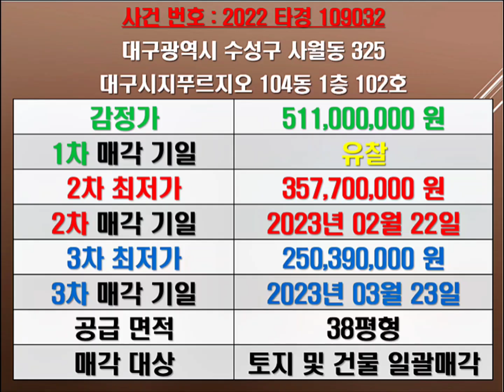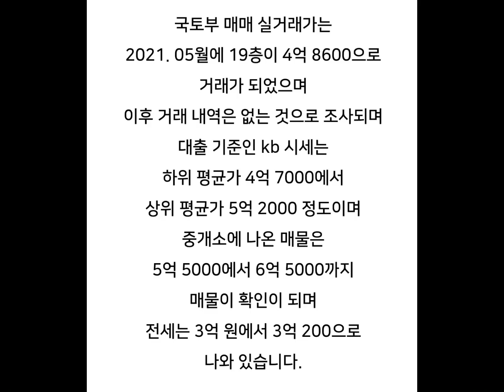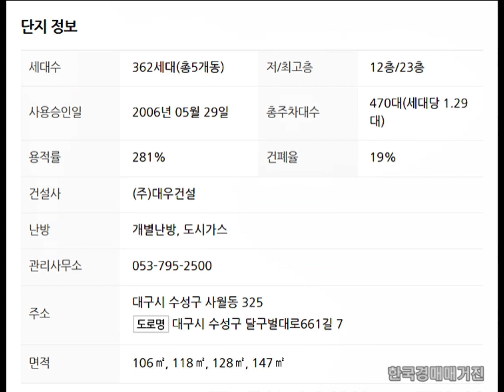대구아파트경매 대구시지푸르지오경매 대구수성구아파트경매 대구수성구아파트시세 대구시지푸르지오매매시세 수성구사월동아파트시세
대구 수성구 사월동 대구시지푸르지오 아파트 경매